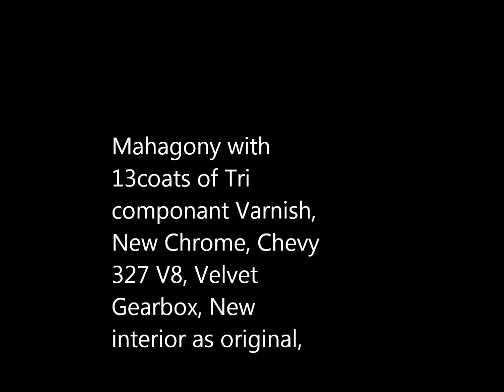Kalahari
Chris Craft